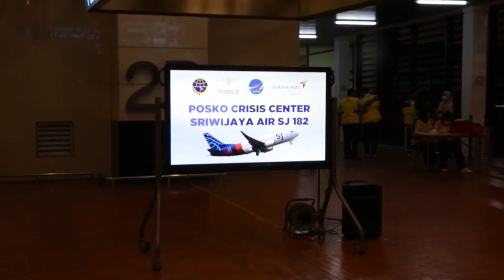Indonesia empieza a recuperar los restos del avión accidentado con 62 pasajeros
Indonesia busca los restos de un avión comercial de la aerolínea local Sriwajaya con 62 personas a bordo que cayó al mar este sábado frente a la costa de Yakarta a los pocos minutos de despegar tras perder el contacto con la torre de control.

¡Visítenos!